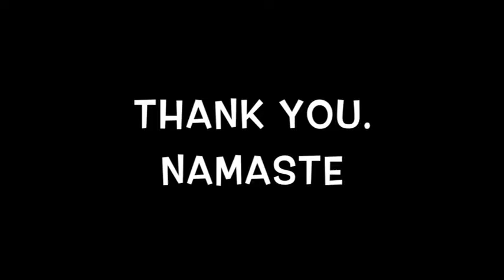जब किसी ने फ़क़ीरा के जूते चुरा लिए - एक विदेशी की ज़ुबानी | Stop Worrying & Just Surrender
Fakira World Official:

About Fakira :  Fakira is a Spiritual Guide, Healer, Tantra Therapist Motivator and Life Coach.He has conducted many Meditation Retreats, Secret Spiritual Retreats, motivational seminars and one to one sessions in many cities of India. He is followed by more than 40 Thousands of audiences throughout the globe via different platforms.

This video is telling about how you can surrender in situation and can live your life happily and in peace. Few days ago Fakira was is in Tiruvannamalai with his one friend from America and someone stolen shoes of Fakira but he still was happy. Watch this video what this westren friend is saying about that situation of Fakira and how you can also can surrender and all your worries will go away.

So these videos are really helpful for spiritual seekers, students, house wives, professionals and to all human beings.